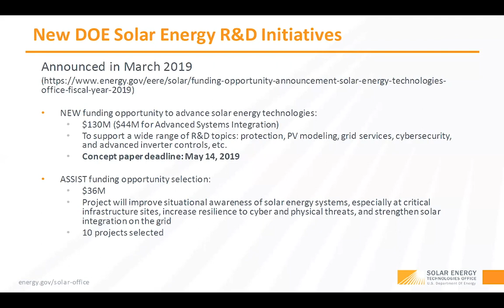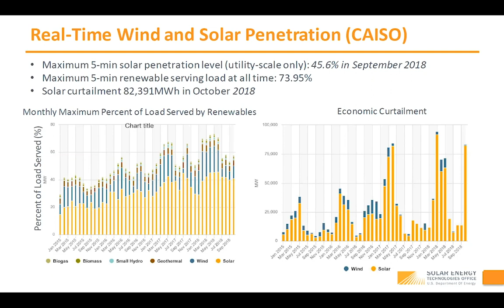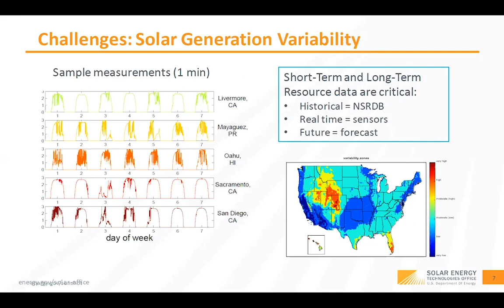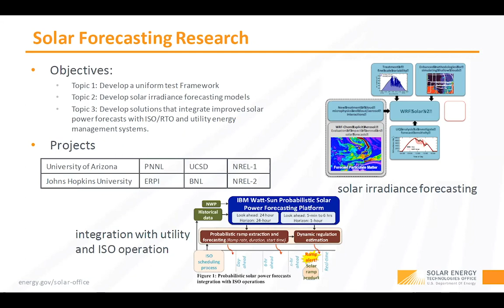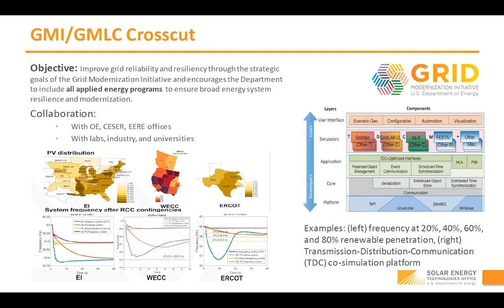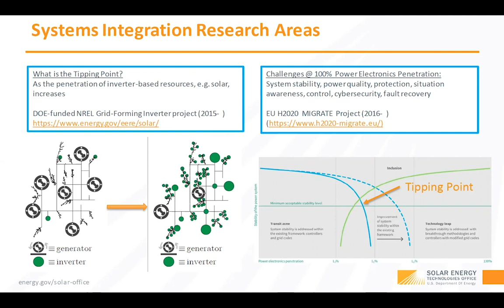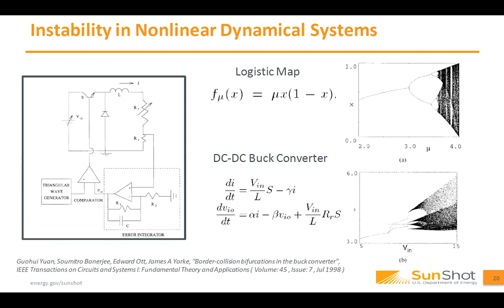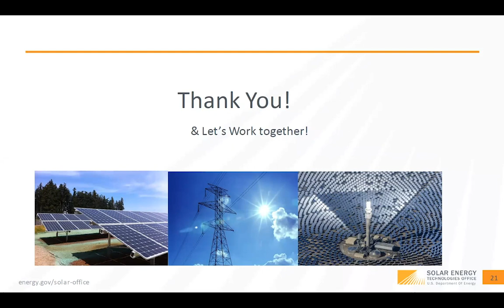Low Inertia PGW2019 - Yuan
Future System Impact of DOE Solar Grid Integration Research

Presented by Guohui Yuan, DOE and SETO Program Manager